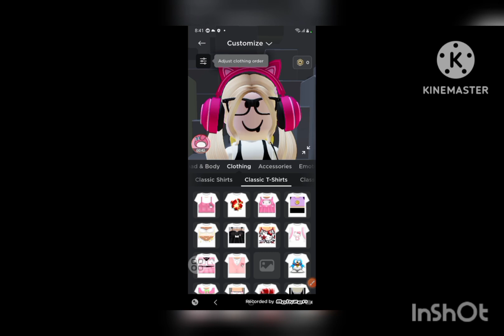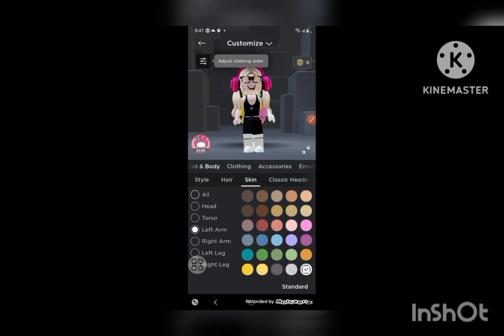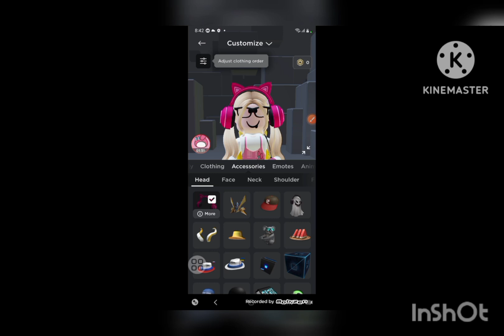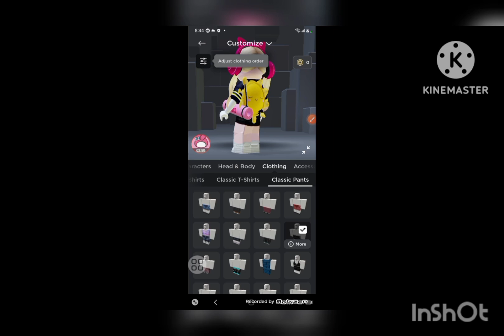افكار لا سكنات روبلوكس حلوه و كيوت/؟ 😘